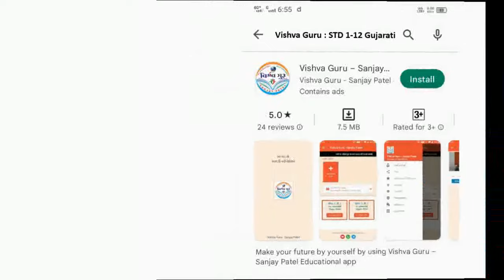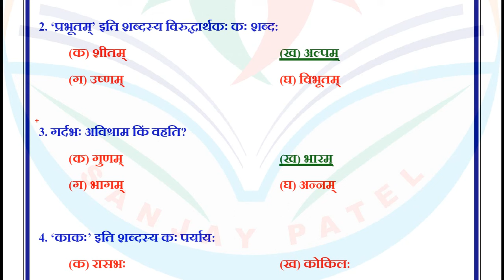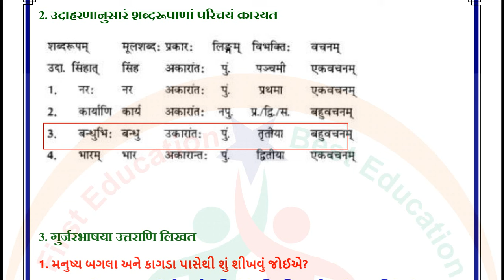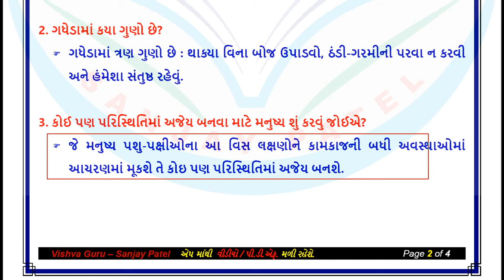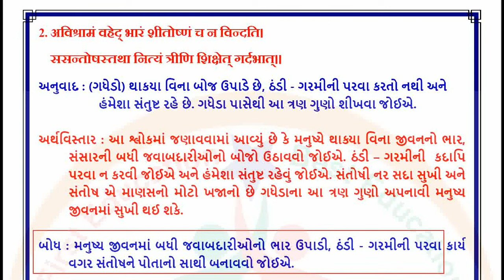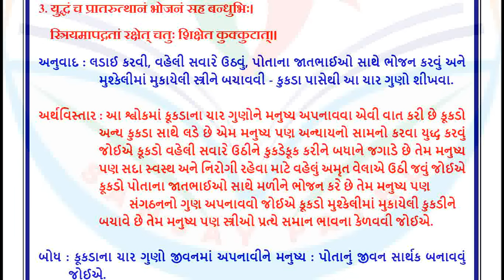std 9 sanskrit ch 16 swadhyay - dhoran 9 sanskrit path 16 swadhyay - standard 9 sanskrit chapter 16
dhoran 9 sanskrit path 16 swadhyay
dhoran 9 sanskrit swadhyay
dhoran 9 sanskrit part 16 swadhyay
std 9 sanskrit chapter 16 swadhyay solution
dhoran 9 vishay sanskrit paath 16
sanskrit std 9 ch 16 swadhyay
dhoran 9 sanskrit chapter 16 swadhyay
ધોરણ 9 સંસ્કૃત પાઠ 16 સ્વાધ્યાય
ધોરણ 9 સંસ્કૃત પાઠ 16 સ્વાધ્યાય ના જવાબ
dhoran 9 sanskrit ch 16
standard 9 sanskrit swadhyay
dhoran 9 vishay sanskrit part 16 swadhyay
std 9 sanskrit sem 2 chapter 16 swadhyay
std 9 sanskrit sem 2 ch 16 swadhyay
dhoran 9 sanskrit sem 2 chapter 16 swadhyay
std 9 sem 2 sanskrit chapter 16
ધોરણ 9 સંસ્કૃત સ્વાધ્યાય પાઠ 16
standard 9 sanskrit ch 16
dhoran 9 sanjay patel video
standard 9 sanskrit chapter 16 swadhyay
std 9 sanskrit ch 16  and swadhyay
std 9 sanskrit sem 2 ch 16  and swadhyay
dhoran 9 sanskrit chapter 16
dhoran 9 sanskrit part 16 sem 2
dhoran 9 sanskrit path 16
dhoran 9 sanskrit semester 2
dhoran 9 sanskrit swadhyay part 16
dhoran 9 sem 2 sanskrit
dhoran 9 vishay sanskrit chapter 16
standard 9 sanskrit chapter 16
standard 9 sanskrit chapter 16 solution
standard 9 Sanskrit sem 2 chapter 16
std 9 sanjay patel video
std 9 sanskrit ch 16
std 9 sanskrit ch 16 sem 2
std 9 sanskrit ch 16 solution
std 9 sanskrit chapter 16 sem 2
std 9 sanskrit chapter 16 swadhyay answers
std 9 sanskrit sem 2 chapter
sanjay patel na video
std 9 sem 2 sanskrit ch 16
std 9 sem 2 sanskrit ch 16 swadhyay
સંસ્કૃત ધોરણ 9 પાઠ 16
સંસ્કૃત ધોરણ 9 પાઠ 16 સ્વાધ્યાય
ધોરણ 9 સંસ્કૃત પાઠ 16 નુ સ્વાધ્યાય